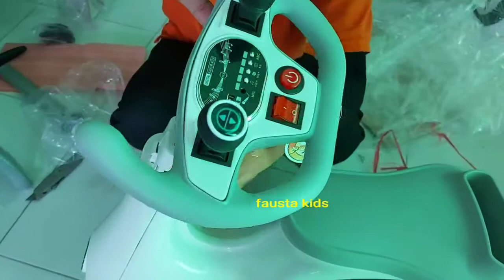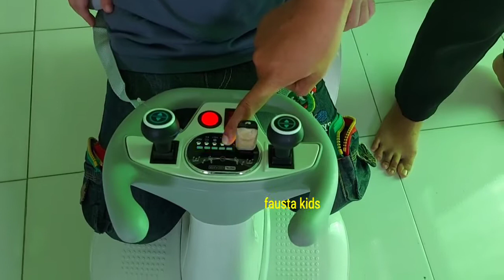(TRENDING) MOBIL ACCU/AKI UNIK PACIFIC PT6602/UNBOXING/REVIEW/JUAL MOBIL AKI/MOBIL BAGUS/MAINAN ANAK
MOTOR AKI PASIFIC PT-6602 TERBARU

  Spesifikasi :
💎Bisa Manual
💎Remote Control (2x1,5 volt AAA)
💎Sabuk Pengaman Tiga Titik
💎Musik &amp; Pendongeng Bawaan
💎Pegangan yang bisa ditarik
💎Motor Ayun
💎Antarmuka USB
💎Motor Pemisahan Ganda
💎Baterai 6v 4.5AH (Rechargeable)
💎Lampu Warna-Warni(Lampu Led)
💎Bisa berputar 360°
💎Produk size : 70x48x85cm

Ready 👇
*SEWA
*KREDIT HRG=CASH
*FREE ONGKIR
*BISA BAYAR DI RUMAH
*CUCI STROLLER
*SERVICE MOTOR/MOBIL AKI

Order 👇
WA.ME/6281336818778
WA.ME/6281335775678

INGAT KEBUTUHAN BAYI & ANAK..INGAT FAUSTA KIDS
Happy Shopping..
ANAK SENANG ORGTUA TENANG 😍😍😍